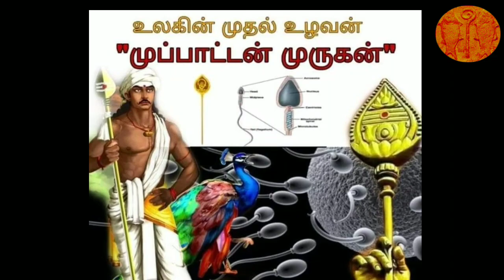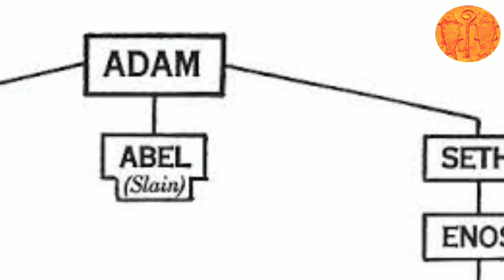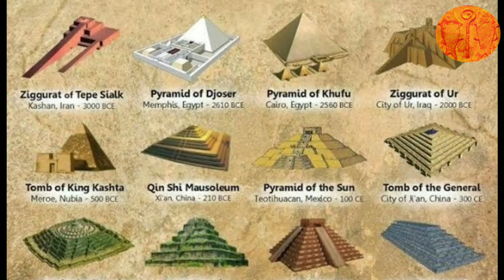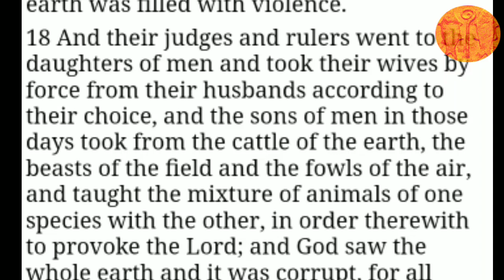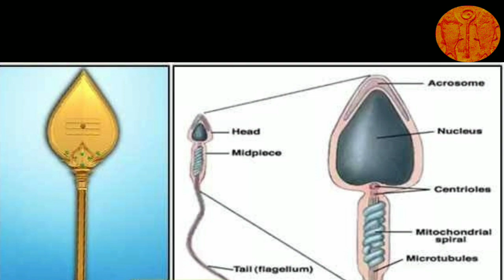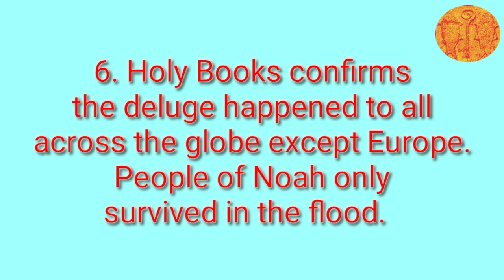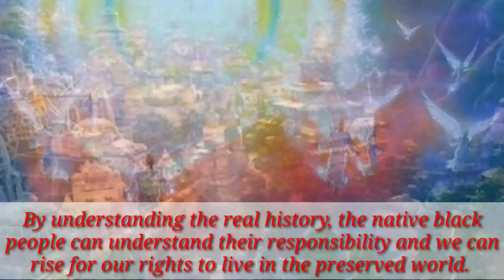World shaking fact about Tamil Lord Murugan! | Tamil Civilization didn't restarted from Tamilnadu?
second Tamil Sangam - Turkey